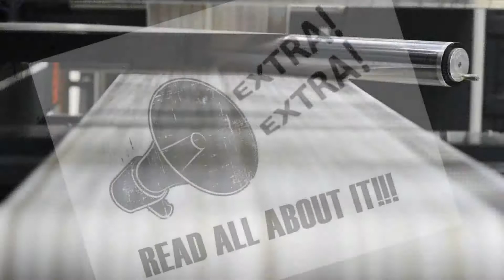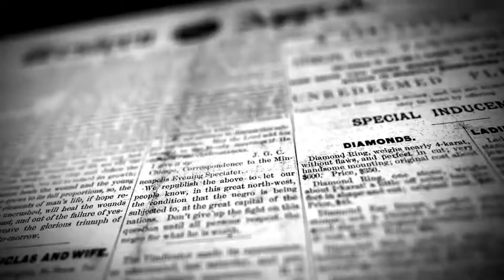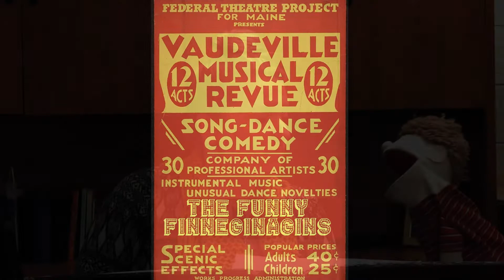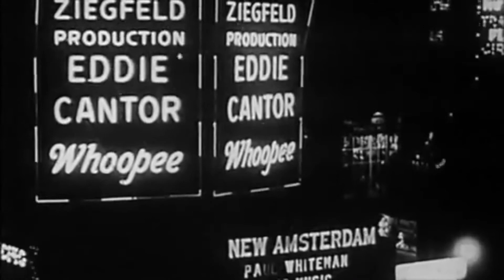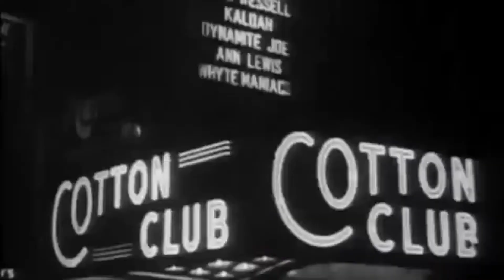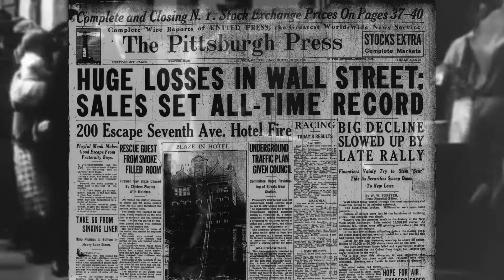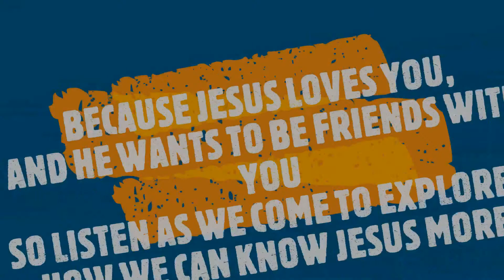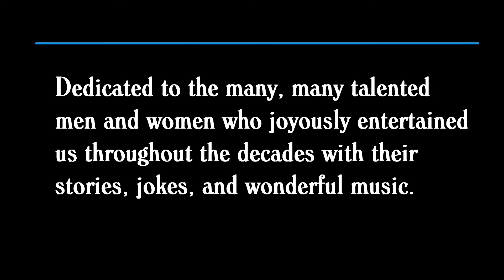M.E.R.C.Y - "The Fabulously Funny Finneginagins" - St. Mary's Parish Youth Ministry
Albert learns all about forgiveness while telling Shannon about the time he and his brother Elwood were famous vaudeville performers.

Parable of the Month: "The Unforgiving Servant" - Matthew 18: 21-35